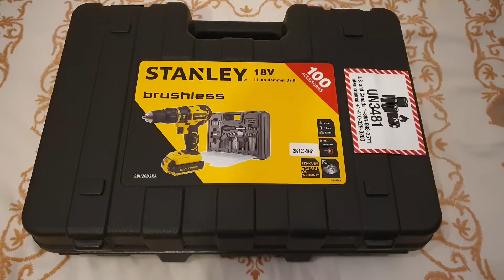Stanley Hammer Drill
Unboxing Stanley hammer drill with 2 batteries and drill bits in the box.